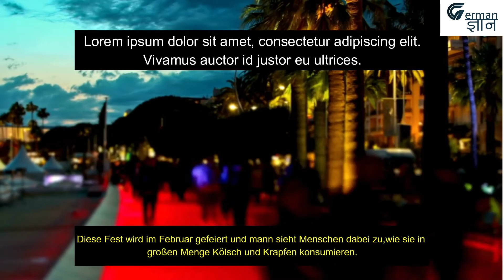Germany Festivals in German language with English Subtitles || German Gyan - Nidhi Jain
Hi GG Family ,
Germany Festivals in German with English Subtitles \

-German Gyan By Nidhi Jain

Best Books for German Language :-
A1 (Wokbook+ Textbook + Glossary)
A1 ( Textbook)
A1 (Wokbook)
A1 (A1 Exam Book )
A2 ( Workbook + Textbook + Glossary)
A2 (Practice book)
A2 (Test practice book)
A2 (A2 Exam Book)
B1 (Wokrbook , Textbook , Glossary )
B1 (Workbook )
B1 (Text book)
B1 (Exam Book)

Germany Festivals in German language with English Subtitles